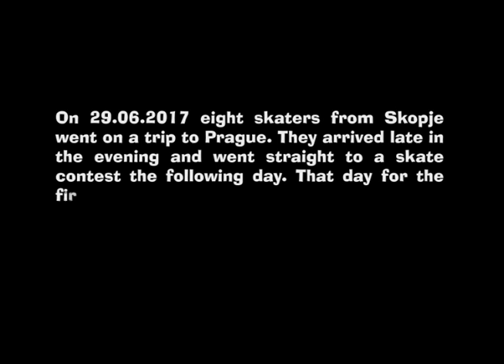Mystic Trip 2017 Video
On 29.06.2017 eight skaters from Skopje went on a trip to Prague.

They arrived late in the evening and went straight to a skate contest the following day.

That day for the first time in history a skater from Macedonia entered the Mystic Skate Cup, one of the oldest skateboard competition in Europe.

His name is Georgi Zoro Bozikov and this is the Mystic Trip video.